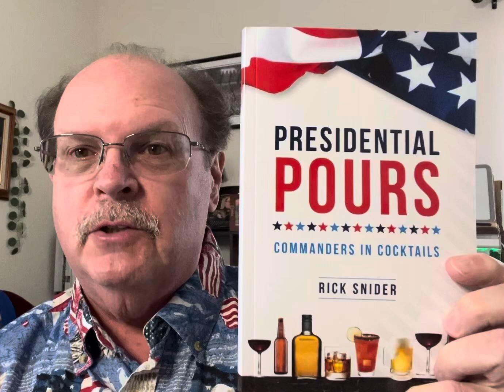Presidential Pours: Whiskey drinkers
My new book “Presidential Pours” about every president’s favorite drink, but this time we’re talking whiskey. Just $15 total (includes shipping.) Visit MonumentalThoughts.com for signed copies or Amazon for unsigned. Please put Presidents book and shipping address in note.